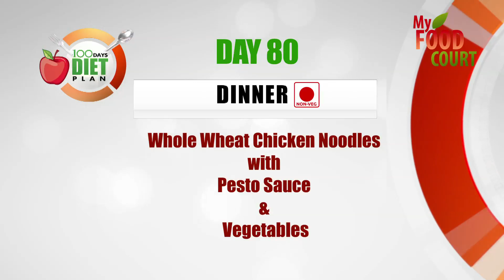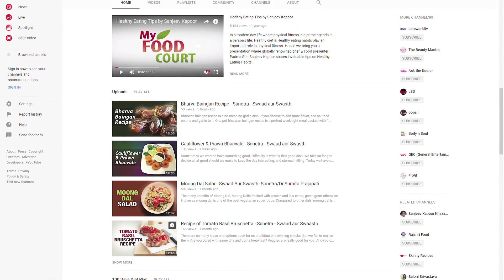Brown Rice with Rasam || 100 Days Diet Plan (Day 80)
Brown rice is a highly nutritious, gluten-free grain that contains an impressive amount of vitamins, minerals and beneficial compounds.Rasam prevents constipation.Rasam deserves a stature's of balanced diet.To know more healthy food to consume in your daily routine you must watch the video !